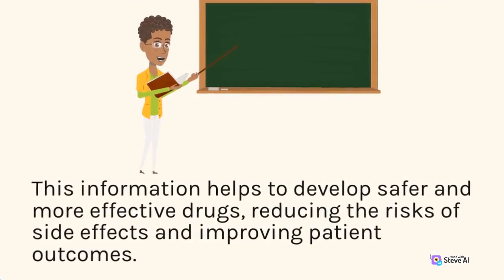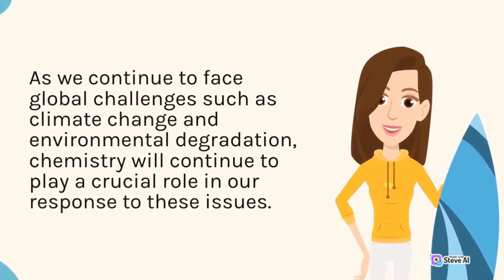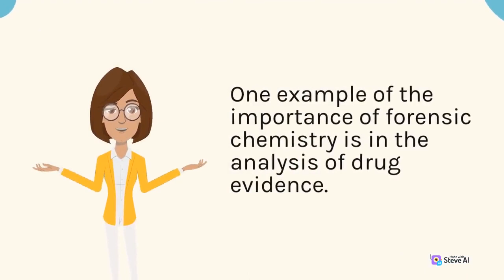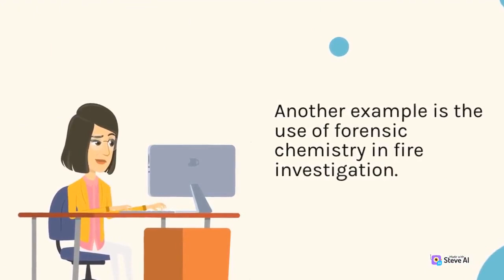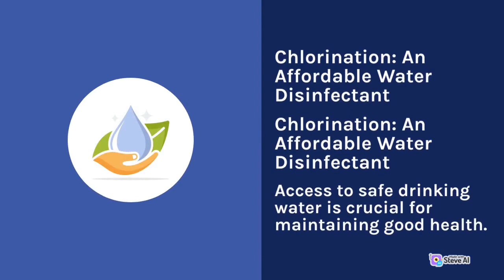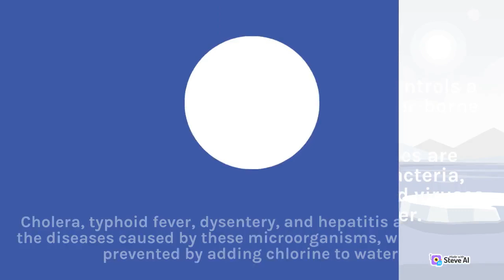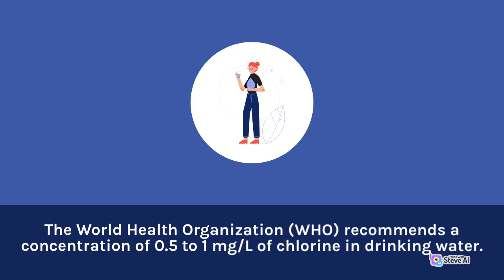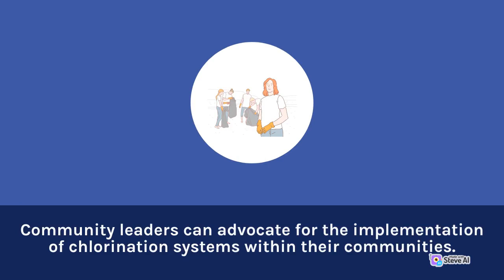Pharmaceutical Research | Drug Design and Synthesis | Preclinical Drug Development | House Chemistry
Pharmaceutical Research
Drug Design and Synthesis
Preclinical Drug Development
House Chemistry

Chemists play a crucial role in the process of developing and testing new drugs.

They are responsible for designing and synthesizing potential drug compounds, as well as analyzing their properties and effectiveness.

Welcome to our world of chemistry! Our channel is dedicated to bringing you the best insights, explanations, and experiments related to the fascinating science of chemistry.

We believe that chemistry is not just a subject, but a way of understanding the world around us. Our team of experienced chemists and educators are passionate about sharing their knowledge and love for chemistry with you.

We also have a variety of chemistry experiments and demonstrations, where you can see the principles of chemistry in action. From explosive reactions to colorful chemical reactions, our experiments are sure to amaze and entertain you.